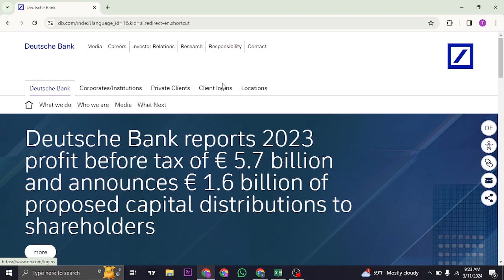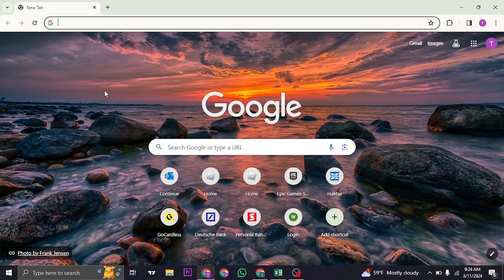How To Login To Deutsche Bank Online Banking Account (2024) | Deutsche Bank Online Banking Sign In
In this video I'll be showing you how to log into your deutsche bank online banking account. So watch the video till the video till the end so that you won't miss any steps on how to sign in to deutsche bank online banking account or deutsche bank online banking log on 2024.